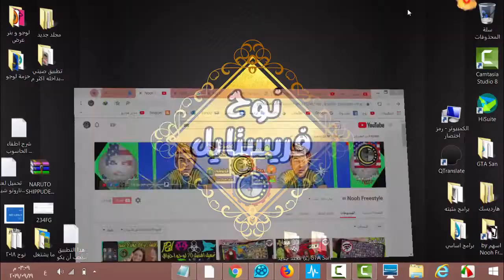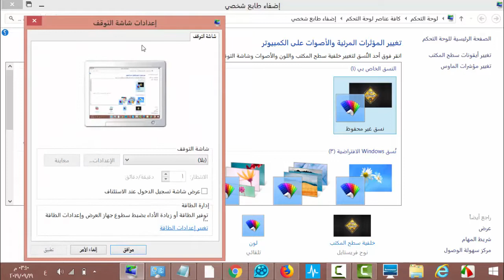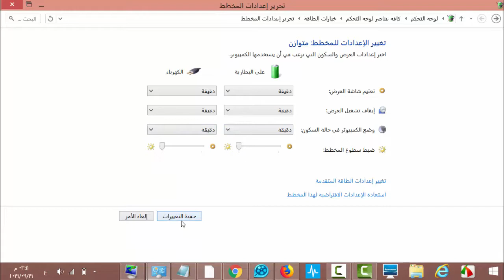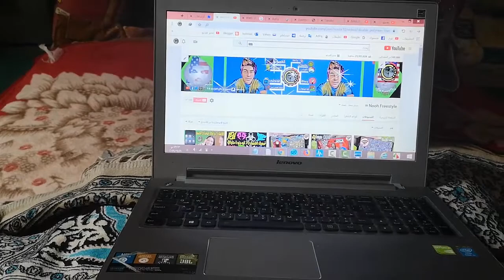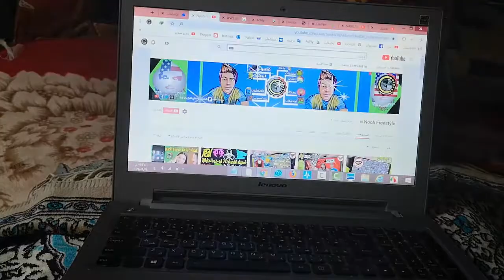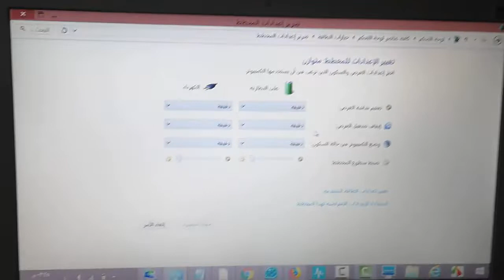طريقة اطفاء الكمبيوتر تلقائيا بعد وقت محدود مع حفظ كل شي على سطح المكتب عند اعادة التشغيل